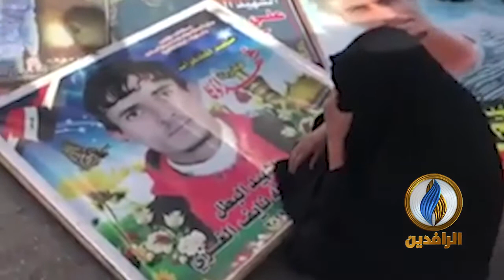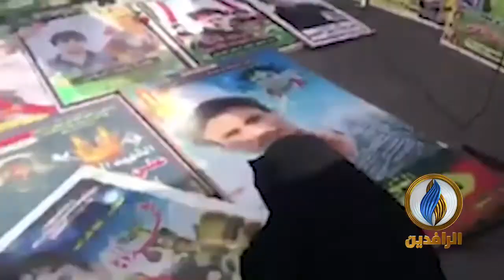حال والدة شاب قتلته القوات الحكومية في